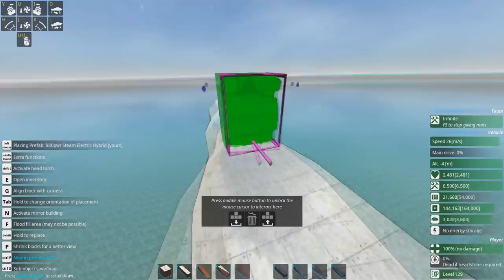Important New Blocks! BetaTest 2.8.2.1 - From the Depths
Small changes will have big consequences, methinks...

Time Stamps:
0:00 - Ze Beginning
0:52 - New APS Blocks and Changes
5:58 - AI Propulsion Balancing: Removed!
7:02 - Component Block Limit Removed
7:42 - Campaign Changes
11:50 - Custom Jet Changes
14:18 - HEAT Damage Change
14:52 - Laser Changes
16:41 - Propulsion Changes
19:28 - Shield Changes!
26:11 - Steam Changes (a.k.a BorderUnqualified)
34:12 - Various Fixes!
37:37 - Unforeseen Consequences
37:53 - Brief Recap

Other music used:
Rick Steel - Feel Nice
The Mini Vandals - Kuku
The Mini Vandals - Ngoni
The Mini Vandals - Run Little Chicken
Topher Mohr and Alex Elena - Mr Pink
TrackTribe - Strong Bones
TrackTribe - Mission Dub